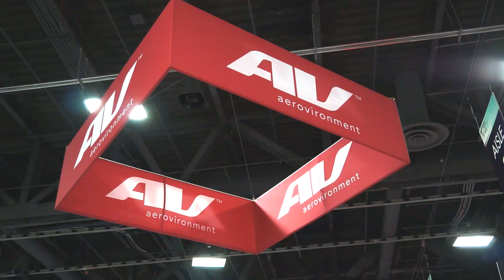Where Investors Should Look in the Drone Industry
The world's largest unmanned systems exhibition wrapped up last week in Washington, D.C. It featured a treasure trove of information for investors, including the latest in drone and robotics technology. Motley Fool analysts Blake Bos and Rex Moore were among the 8,000 attendees, and in this video talk about where investors should be looking in the drone industry.